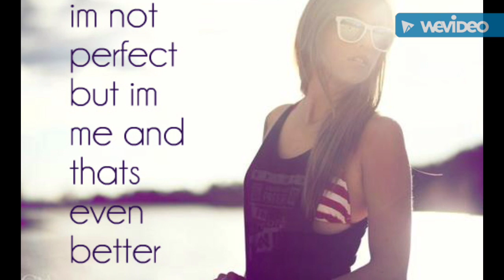Amar Sadhona Tumi Bangla Rnb Rap Song Ft.Hridoy SalmaN JaHan